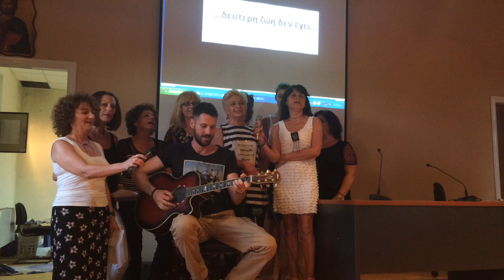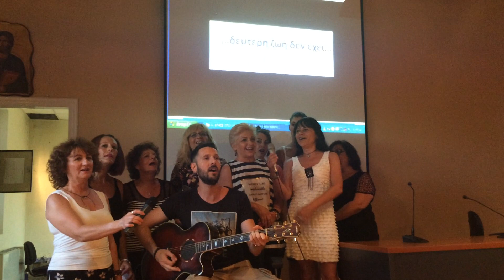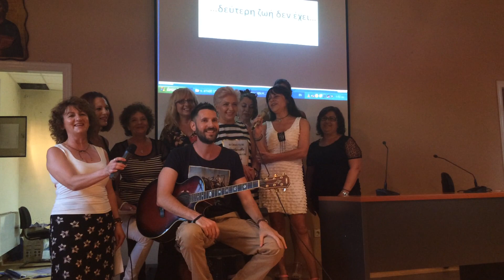thanasis voutsas sde orchomenou 2016 me ekpaideutes